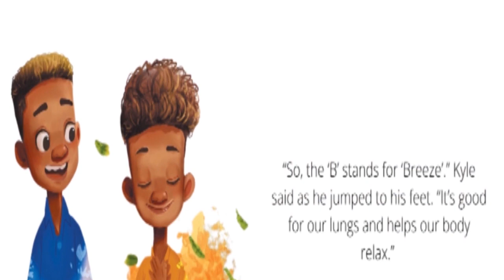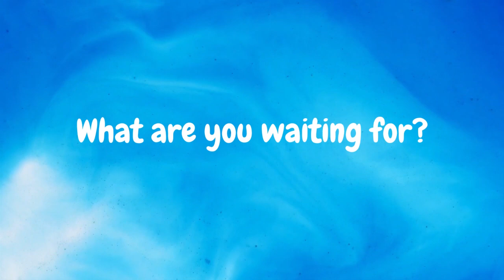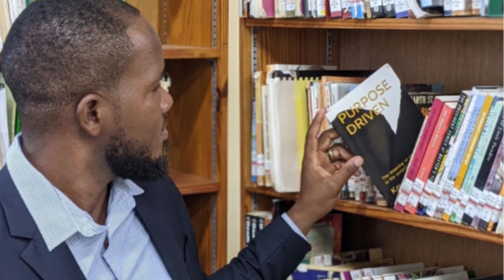The Future of Learning: Teaching Beyond the Classroom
Teaching is the topic of Episode 26! In this podcast episode, we sit down with a young man who redirected his purpose after what would seem to many as failure. He shares his personal experiences and insights on how he overcame setbacks and found a new direction in life. We dive deep into the creative process behind his work and how he uses his platform to inspire others and make a positive impact on the world. This episode is perfect for teachers, intellectuals, and deep thinkers who are looking for inspiration and insights on how to navigate life's challenges. Join us as we explore the power of resilience and redirection with this young man. Don't miss out on this inspiring conversation!

Listen to this episode on Apple Podcasts:

Looking to get into the podcast space yourself? BuzzSprout is the perfect place to start. Click the link down below and get $20 credit just for being my friend!: